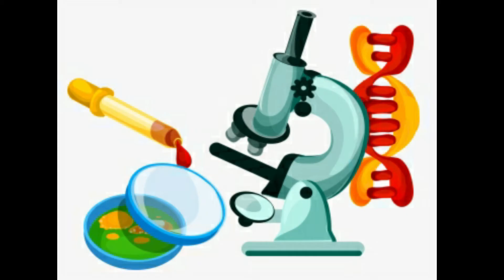Kòkòrò Tí ń jẹ ewé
Àwọn ohun tí àwọn onímọ̀ ewéko gbé sínú ewéko ń dá wàhálà sílẹ̀. Èyí jẹ́ ọ̀kan lára àwọn ọ̀kan-ò-jọ̀kan àwòrán-olóhùn nípa àyípadà ojú-ọjọ́.